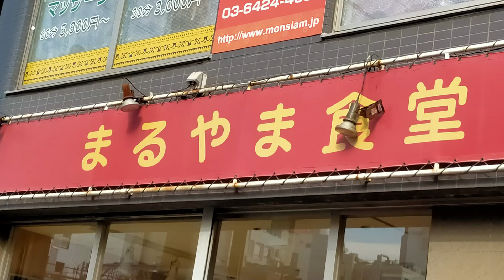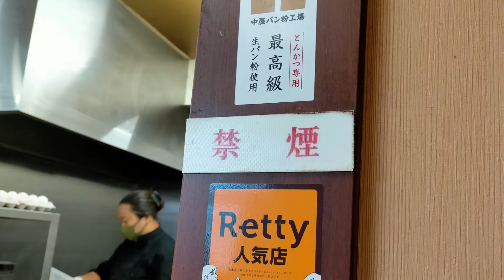評判通り美味しいとんかつのお店。数個の牡蠣が合体したカキフライも絶品【まるやま食堂】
【まるやま食堂】人気店なのがわかる食堂。厚切りのとんかつが旨い。

【まるやま食堂】
住所：東京都大田区蒲田5-2-7 渡辺ビル　1F
営業時間：
[平日]11:00～21:00(15:00〜16:00休憩)
[第2、4土曜・祝日] 11:00～15:00
定休日：日曜・第1､3、5土曜

※営業時間などが記載と異なる場合がございます。ご来店時は事前に店舗にご確認ください。

PhaleneさんBGMありがとうございました。